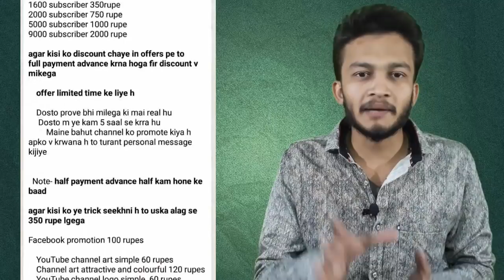{HINDI} Should You Buy YouTube Subscribers for Your Channel || New youtube guide 2018